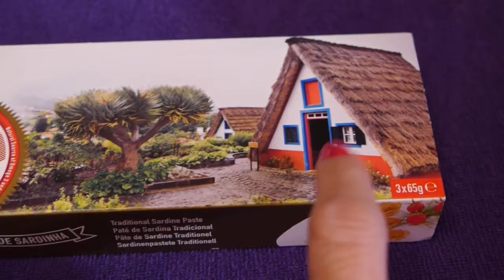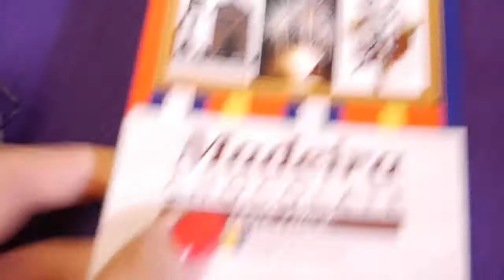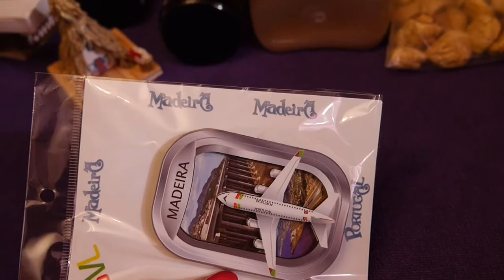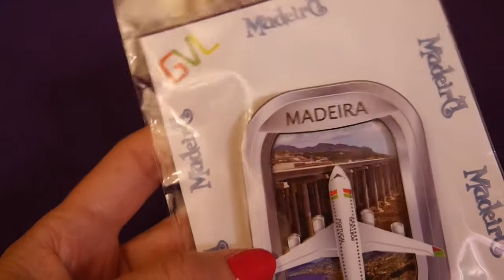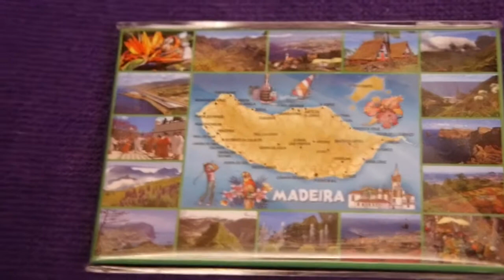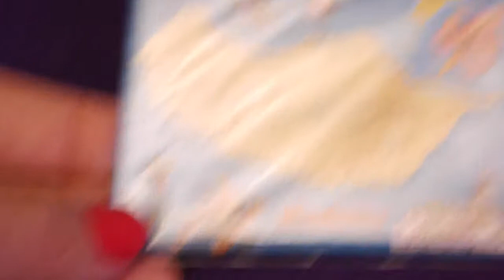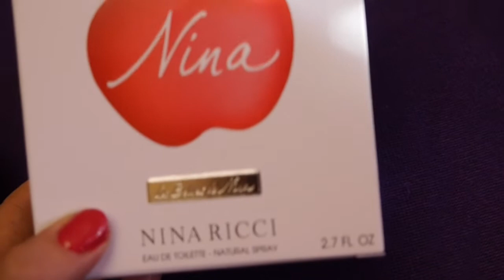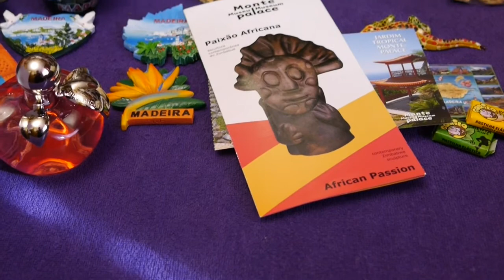PAMIĄTKI Z MADERY🏝 - Co kupiłam na Maderze?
Wykonanie filmu: Selestella
Muzyka z Biblioteki You Tube: Urban Lullaby